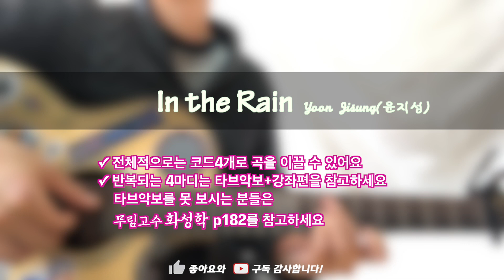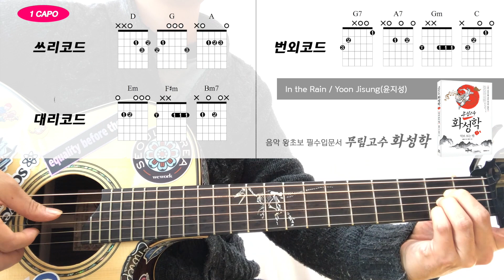[강좌]In the Rain 윤지성(워너원)기타코드악보 [easy guitar chords]